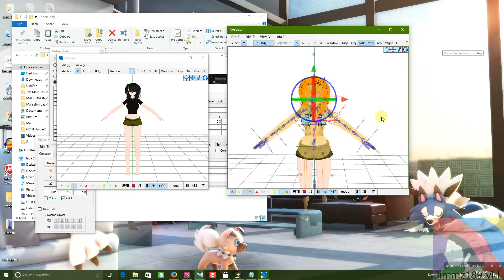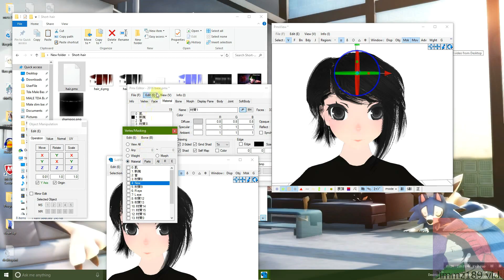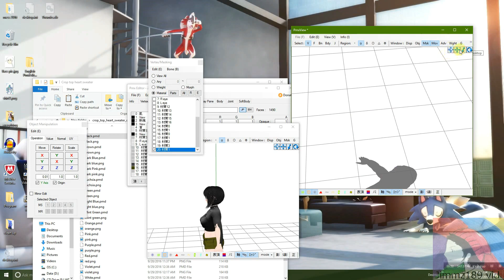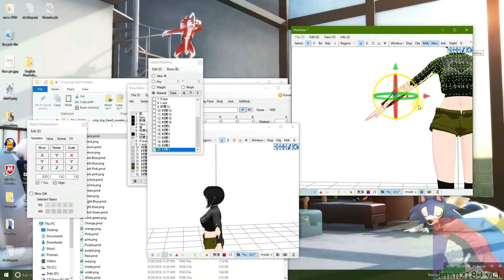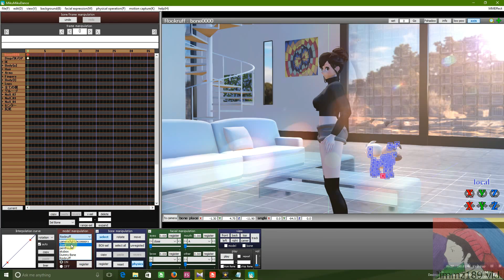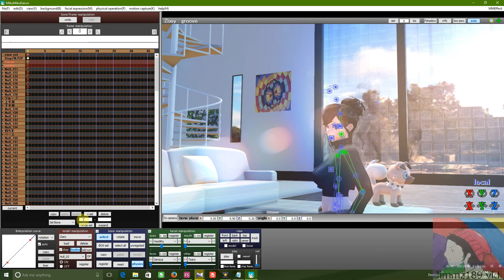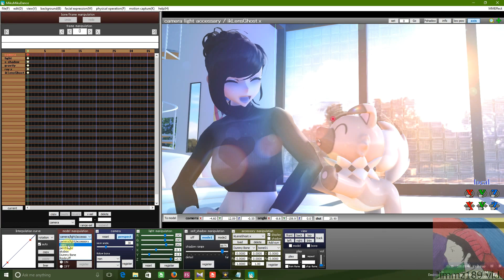Quick model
"Lost" by BTS